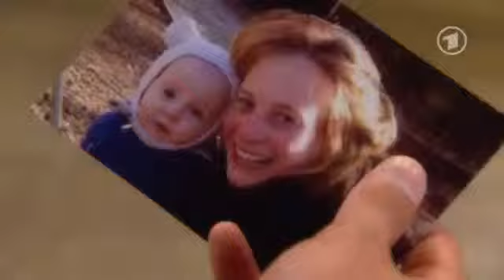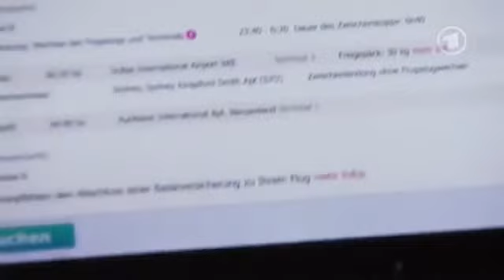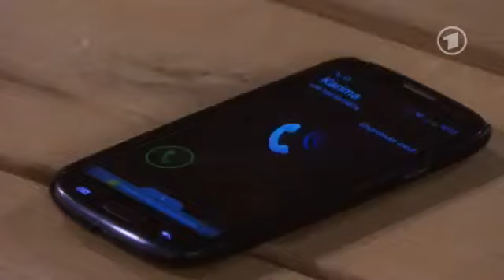Rote Rosen Folge 1826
Rote Rosen Folge 1826 : "Robins Idee"

Jana will zunächst in Lüneburg bleiben, um nach Nathalies Trennung von Robin für ihre Tochter da sein zu können. Doch dann ruft ihre marokkanische Freundin Karima an: Die Arganöl-Kooperative braucht dringend ihre Unterstützung. Merle rät ihr, sofort zurückzugehen. Bei einem Gespräch mit Sebastian begreift sie jedoch, dass es nach Maurices Weggang ihr Leben in Marokko gar nicht mehr gibt.

Mick will gerade nach Neuseeland aufbrechen, da steht Bente vor der Tür. Mick, der Bente noch immer liebt, verschiebt den Flug. Er muss wissen, ob Bente noch etwas für ihn empfindet.

Carla hat herausgefunden, dass Esther plant, das Restaurant "Carlas" umzubenennen. Sie beschwert sich bei Gunter. Der steht unangefochten hinter Carla, und Esther gibt sich geschlagen.

Ariane versucht, das Video für ihr Kunstprojekt zu retten, um sich noch rechtzeitig für das Stipendium in London zu bewerben. Zunächst scheinen all ihre Bemühungen zu scheitern, doch dann bringt Robin sie auf eine Idee.